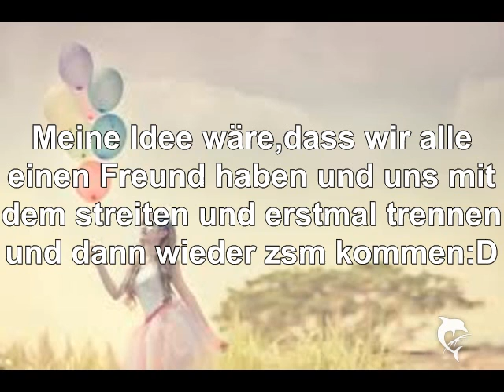User-Story (Closed!)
Joa,alles im Video:)